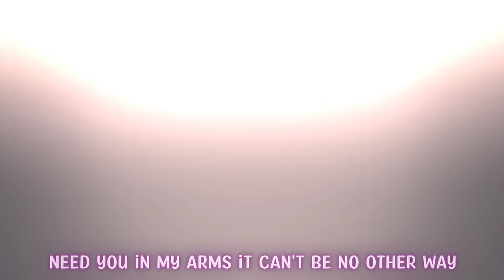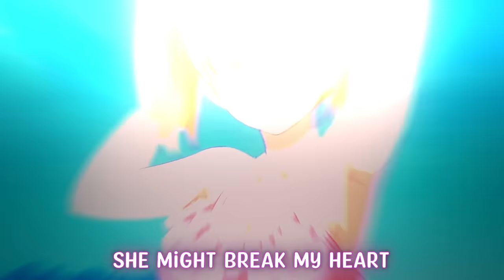Shiki-TMNS - Wicked Waifu (Prod. BroksBeatz)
Produced by:  BroksBeatz

Anime: Ijiranaide, Nagatoro-san